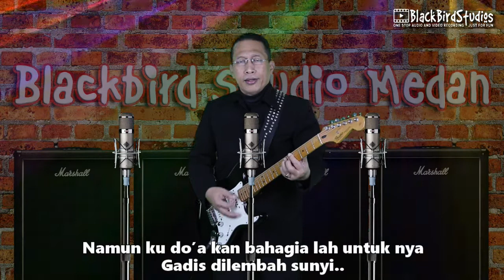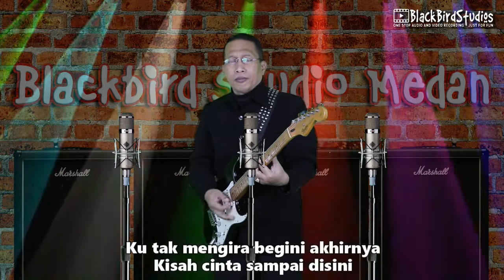Gadis Di Lembah Sunyi - The Black Brothers Cover by Prana Squadron